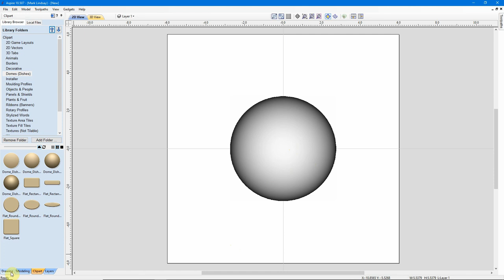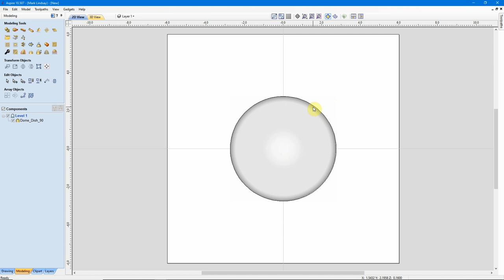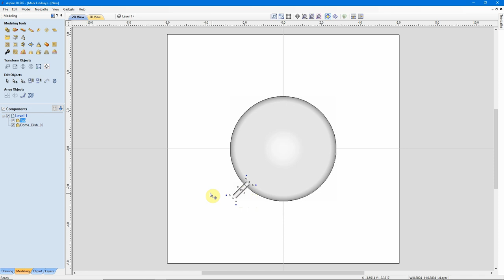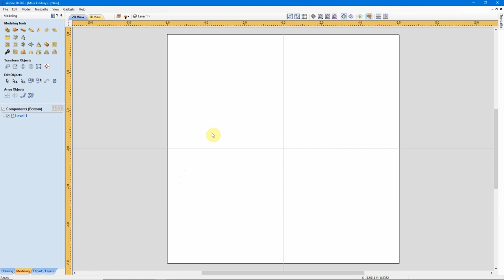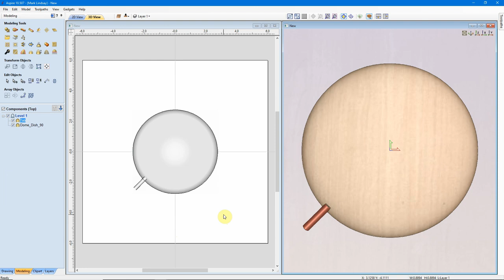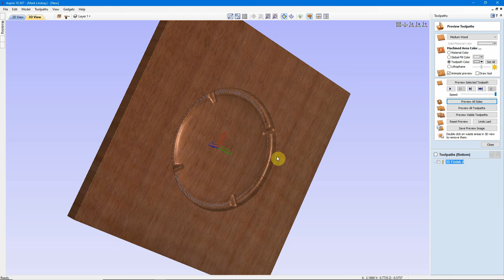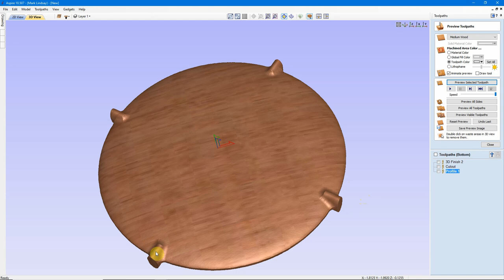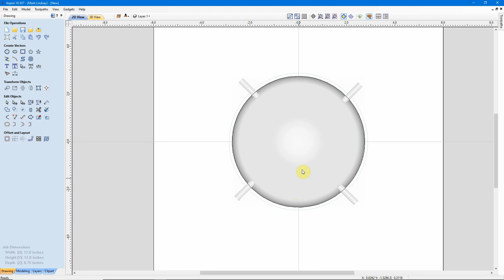Using 3D Tabs in Vectric Software – Part 10 – 3D Carving for Beginners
In this video, I’ll show you how to use 3D Tabs for carving 3D models in VCarve and Aspire software. I’ll show you how I created a simple 3D model using the 3D Clipart Library, and some of the problems you can have when you go to carve the model. Then I’ll add 3D Tabs to the model from the Clipart Library, and array them so that the model is held firmly in position. Then we’ll calculate toolpaths and preview the result.

Finally I’ll show you how to use the same technique to create 3D Tabs in a 2-Sided project that uses 3 separate 3D models.

Along the way, I’ll also show you some critical things to watch out for when preparing the Profile Cutout, and how to avoid cutting through your neat looking 3D tabs. Please note that I made a mistake in the Profile Cutout toolpath, that I correct in the Live Q&A linked below. Oops...

On Sunday, October 11th, I’ll be hosting a LIVE Q&A session, where you can ask your questions pertaining to anything I covered in this video. That Q&A starts at 3 pm Eastern time, Noon Pacific time. Hope to see you there!